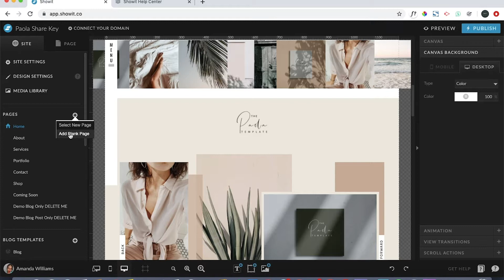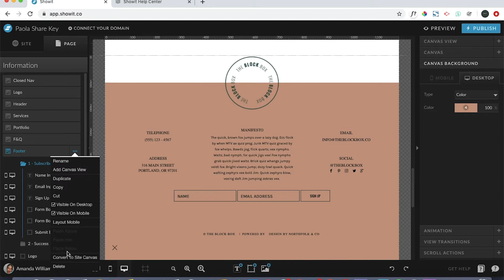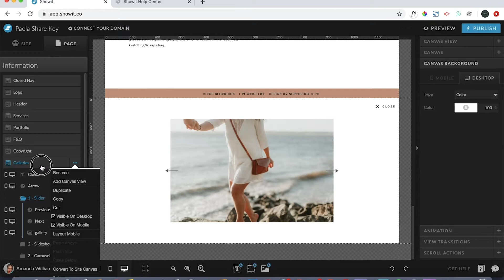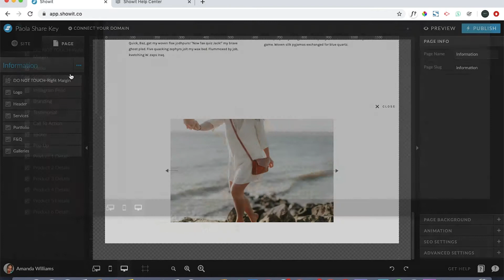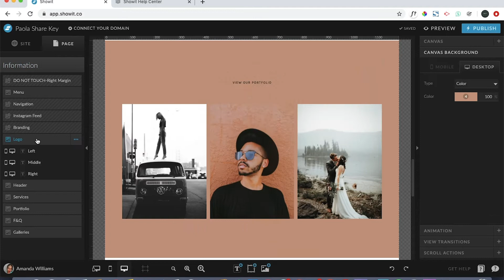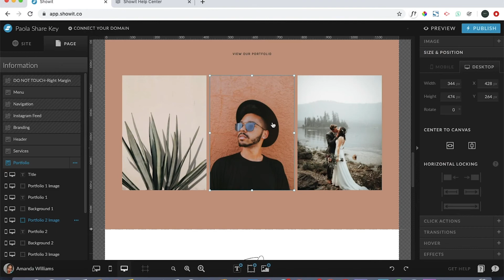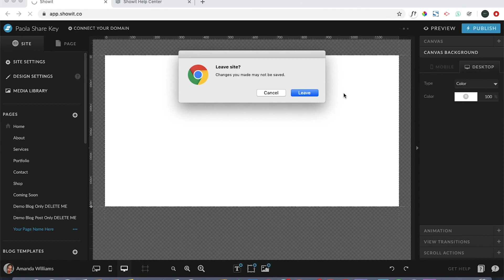How To Add A New Page In Showit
Hi Friends,

In this tutorial I will be showing you how to add a new page to your Showit website using pre-existing templates or from scratch!

Interested in having a look at the template shown in the video? Click the link below to have a look at the live demo!